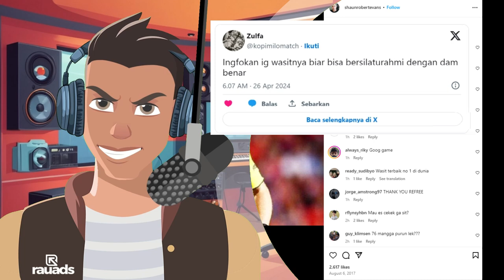Berita Bola terbaru Hari ini | Wasit Shaun Evans Dicari Netizen Indonesia | Timnas U23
Berita Bola terbaru Hari ini | Wasit Shaun Evans Dicari Netizen Indonesia | Timnas U23, Banyak fans Indonesia yang percaya bahwa keputusan Shaun Evans berkontribusi membantu tim U23 negara ini melampaui Korea U23.
Pada dini hari tanggal 26 April, Indonesia U23 meraih kemenangan mengejutkan dalam adu penalti melawan Korea U23 di semifinal Kejuaraan Asia U23 2024. Setelah kemenangan bersejarah tersebut, selain pemain timnas u2 indonesia, tpara suporter Indonesia berbondong bondong berterimakasih kepada wasit Shaun Evans.